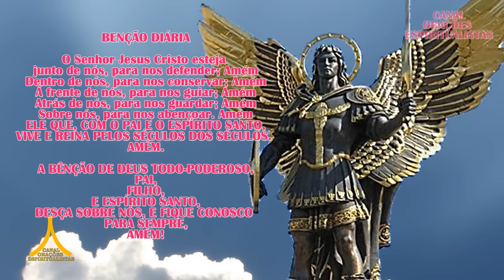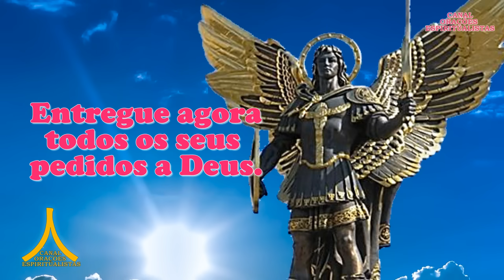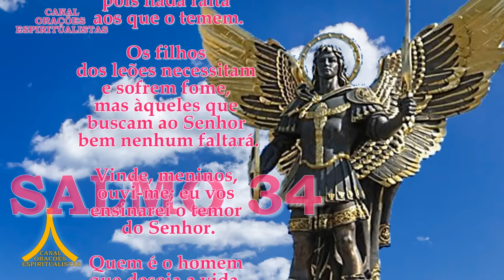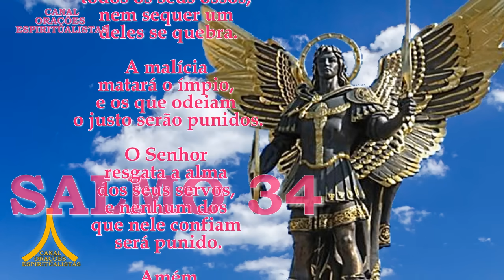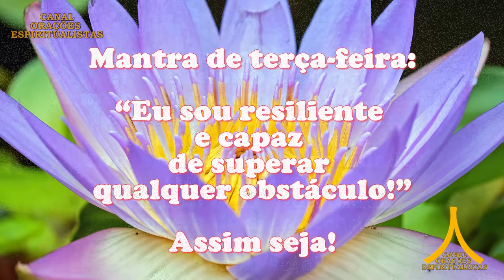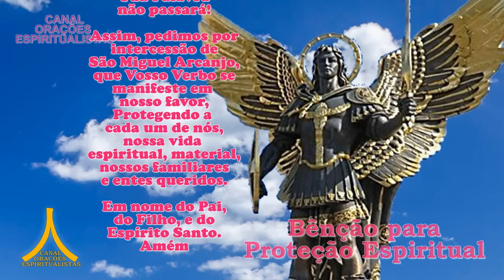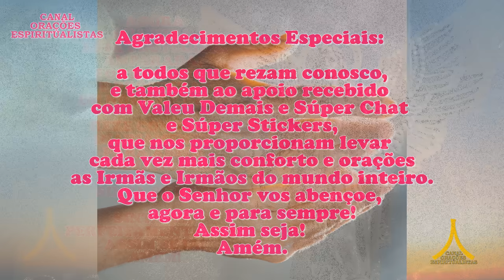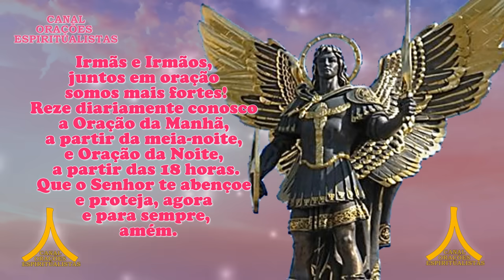Oração da Manhã, e para todo dia 22 de outubro de 2024, São Miguel Arcanjo, Salmo 34, Proteção